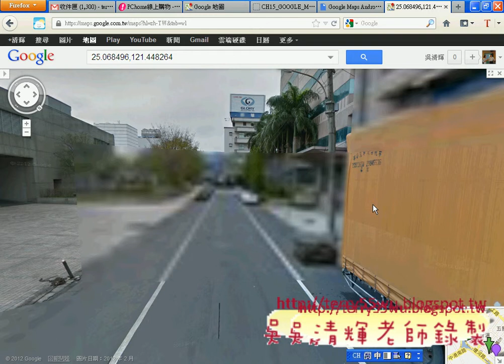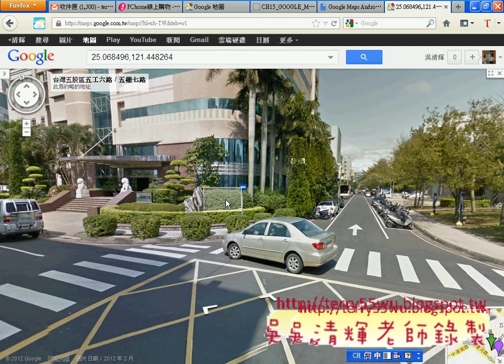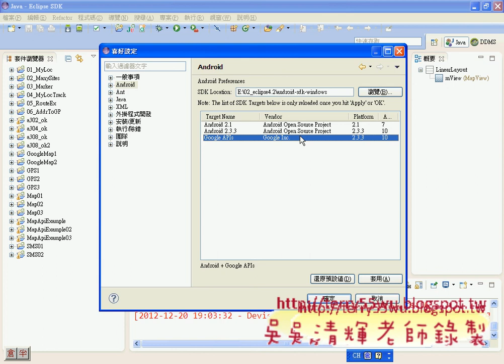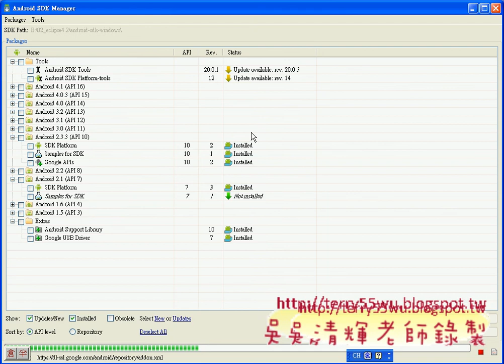01_申請Google地圖的API金鑰(Android進階教學 吳老師)